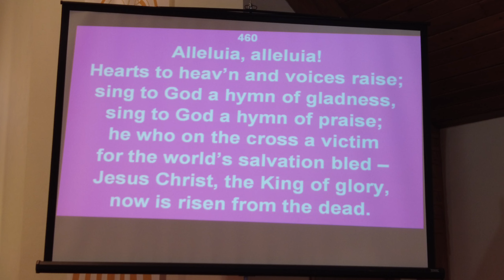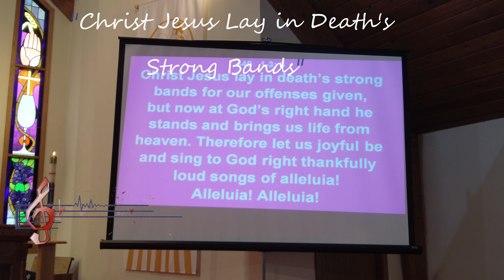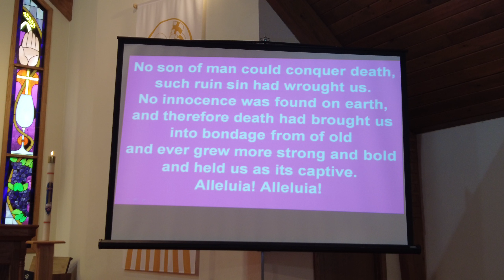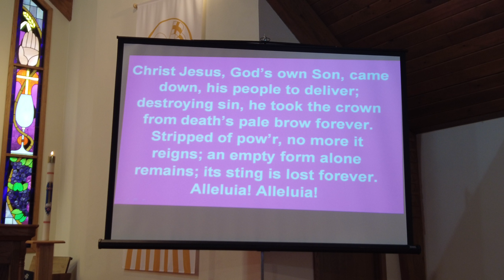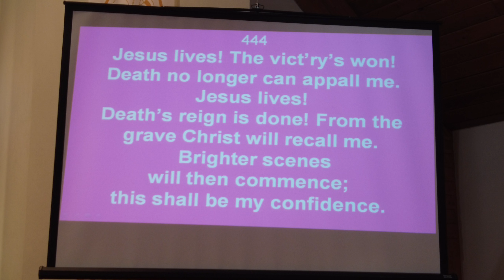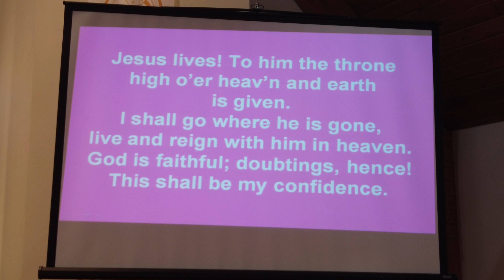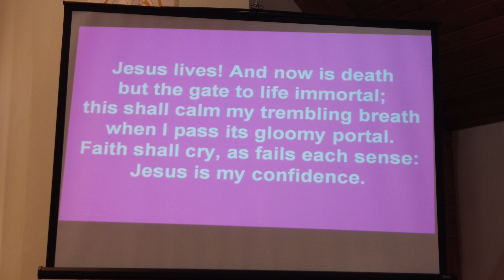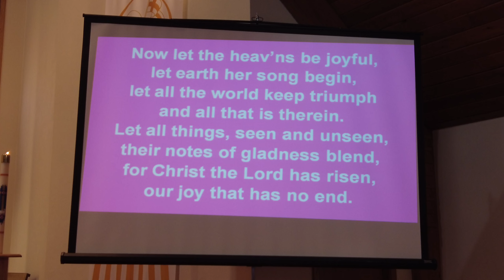The butterfly a picture of EASTER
WHAT EASTER MEANS TO A CHRISTIAN
1.Confidence     2. Hope      3. Joy
Organist Collette Hintz